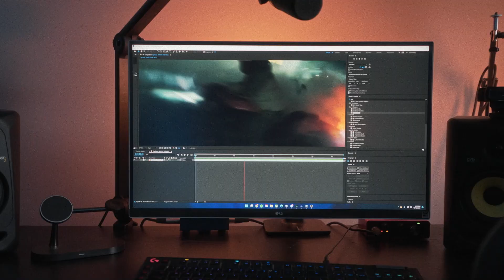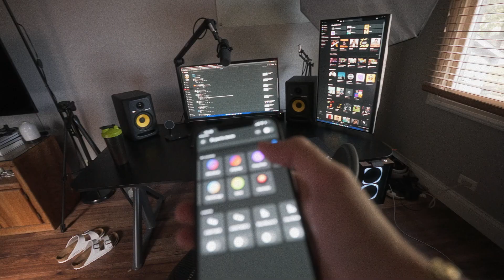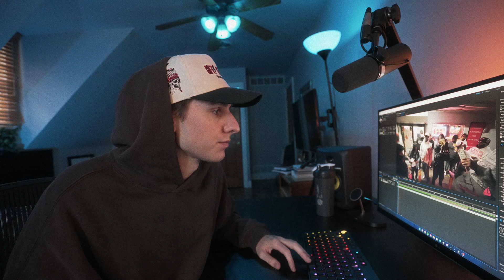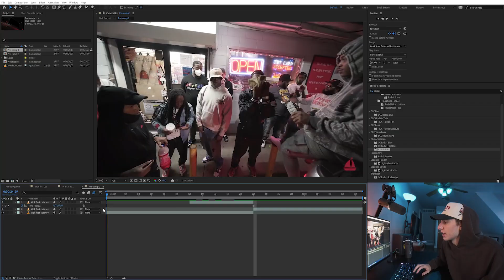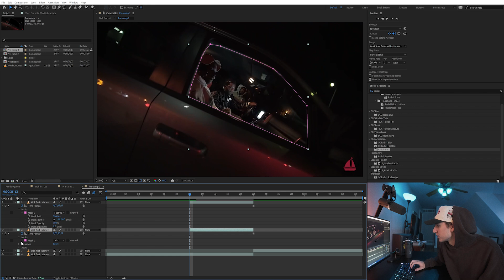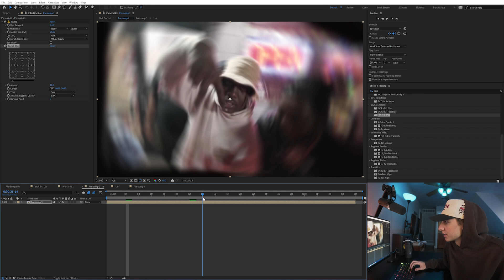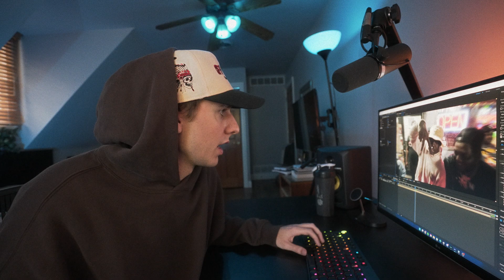use this transition when you're stuck.. (after effects)